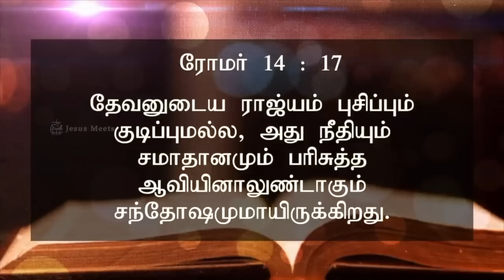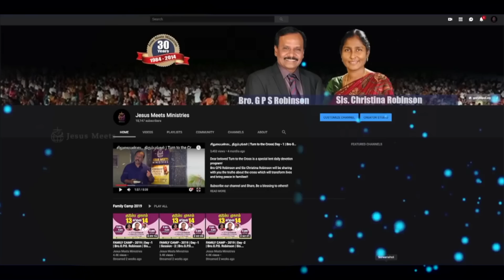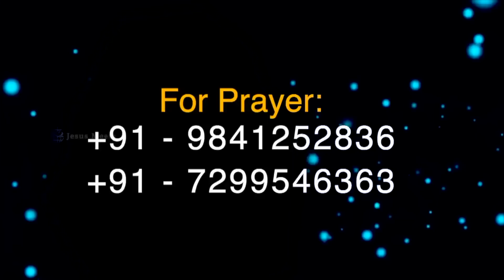அனுதினமும் ஆவியானவரோடு | EVERYDAY WITH THE HOLY SPIRIT | March 29 | Bro.G.P.S. Robinson